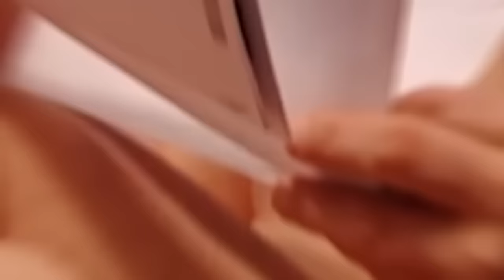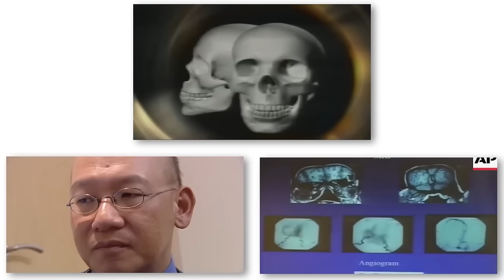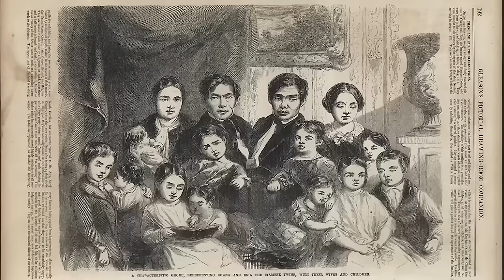15 Gemelos Siameses Que No Creerás Que Existen